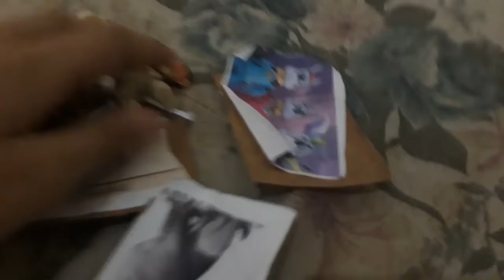A Era do Gelo 5